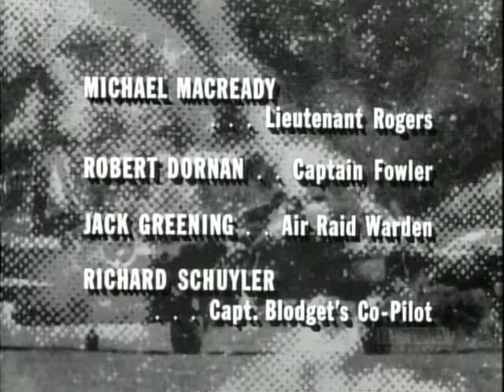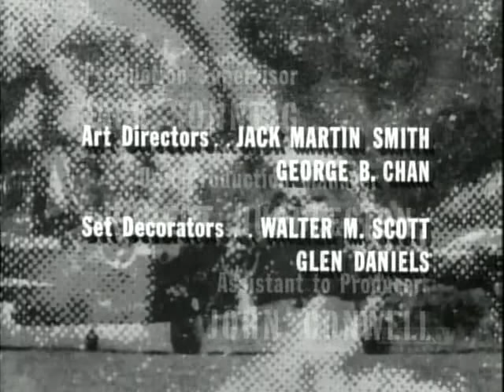twelve o'clock high : S2E19 Which Way The Wind Blows